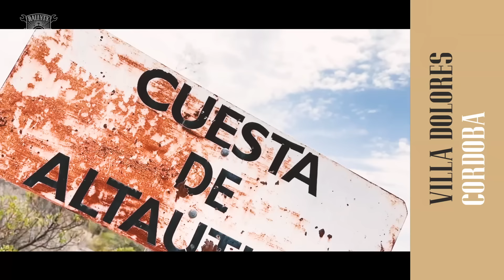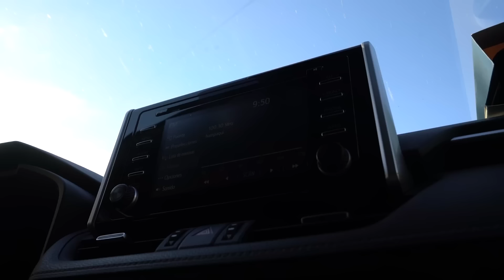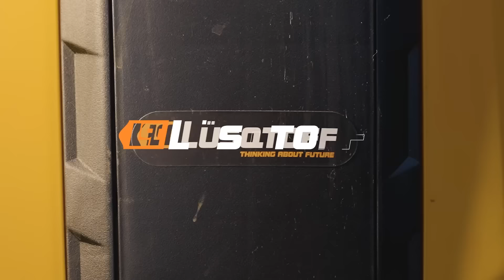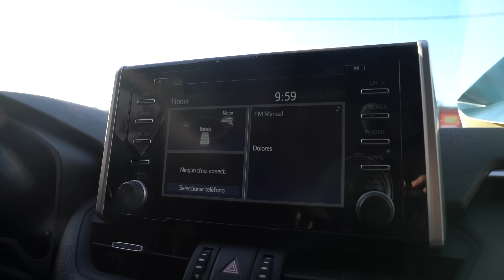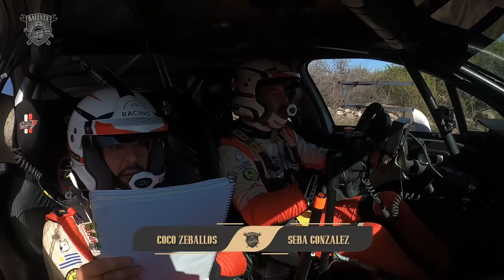RALLYTY - Capítulo 226 | SABADO RALLY VILLA DOLORES 2024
Primera etapa del Rally Villa Dolores 2024. Se corre la primera etapa de la tercera fecha del Rally Argentino en la provincia de Córdoba, Argentina. Nico Díaz tiene una jornada contundente ganando todos los tramos del día. Mientras que Gastón Pasten sufre un grave accidente y pierde importantes puntos por la lucha del campeonato. Grandes actuaciones de Juan Galduroz, tercero en la Copa RC2 y de Coco Zeballos, muy cerca del podio de la etapa uno.

BLOQUE 1: 1:10
BLOQUE 2: 8:14
BLOQUE 3: 16:29